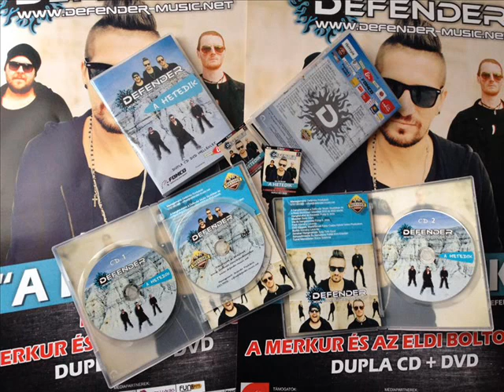Defender - Én ott leszek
A Defender zenekar 1996-ban alakult, Marosvásárhelyen.

Hetedik (2015)):
Fülöp G. Imre – ének, gitár
Czikmántori Rajmund – basszusgitár
Kömény Tamás – dobok

Diszkográfia:
1. Terra’s Memories (1998)
2. Kőszobor (2002)
3. Álarcod Mögött (2004)
4. Tiszta Szívvel (2005)
5. Más (2007)
6. Best of the years 2001 – 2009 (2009)
7. A hetedik (2015)
8. Experiment (2013) – [Fülőp G. Imre szóló lemeze]

Jelenlegi felállás:
Dănuţ Chiorean Péter - gitár
Czikmántori Rajmund – basszusgitár
Kömény Tamás – dobok
Szép – Tóth György - hangmérnök

Minden jog fenntartva: Defender Productions,
Marosvásárhely, Románia.

(A gyűjtésben, szerkesztésben, feltöltésben közreműködött Szabadi Ernő - Loránd)